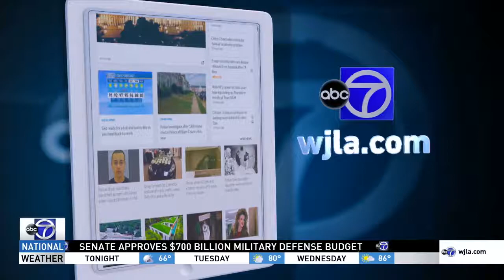WJLA HD 20170918 2300